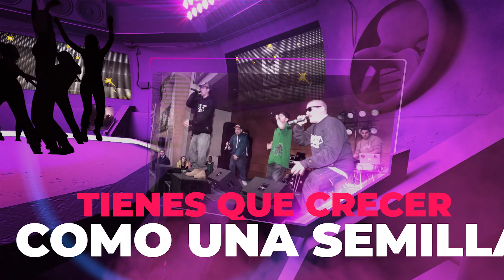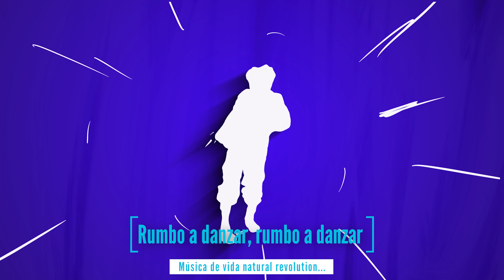Dauntaun feat Wjotapanguilef- Rumbo a Danzar (Video Lyrics)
Te invitamos a grabar tu video con una coreografía usando el hashtag RumboADanzarChallenge y ser parte del verano dancehall junto a tu familia